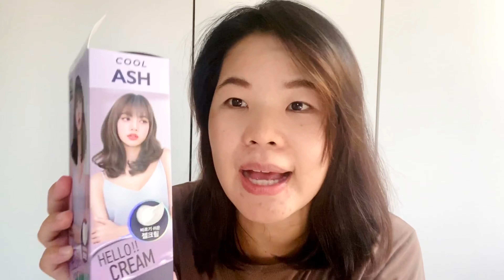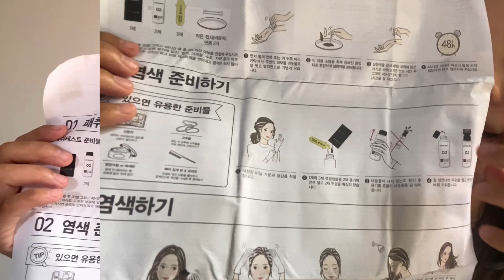รีวิวครีมเปลี่ยนสีผม Hello cream | ลิซ่า แบลคพิงค์ | ป้าแป้น รีวิว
Hello!! Cream
Mise En Scene X Blackpink
ครีมเปลี่ยนสีผมรุ่นล่าสุดส่งตรงจากเกาหลี

สีสวยมากจนแทบอยากจะเปลี่ยนสีทุกวันเลย

แค่นำสีผสมกับอุปกรณ์แล้วนำมาชโลมให้ทั่ว แค่นี้คุณก็ได้ลุคใหม่ที่สวยสะพรั่งแล้วค่ะ

ทดสอบอาการแพ้ด้วยนะคะ

สีผมที่ได้อาจแตกต่างกันตามพื้นสีผมของแต่ละคนค่ะ

มีทั้งหมด 6 สีใหม่
เฉดสี Warm Tone
8MB mute brown
6WB warm brown
10WC warm coral

เฉดสี Cool Tone
1CB Cool Black
5CB Cool Brown
7CA Cool Ash